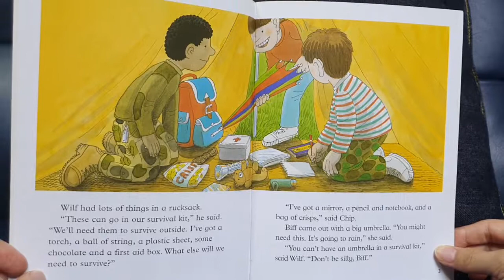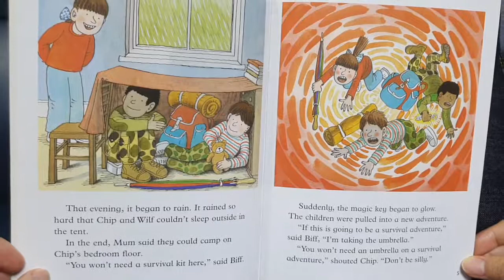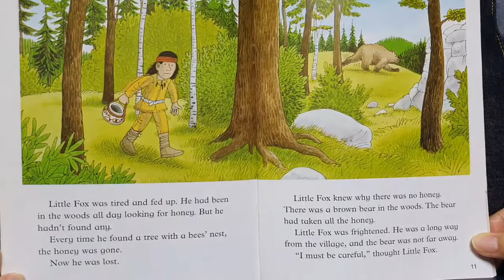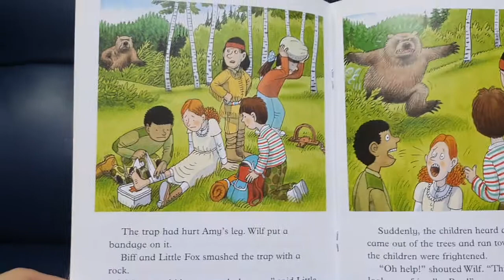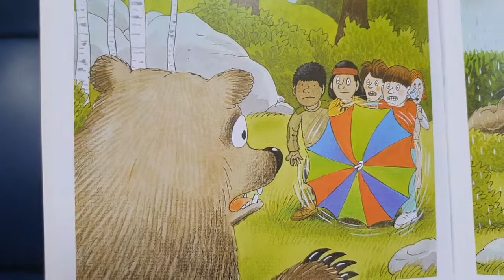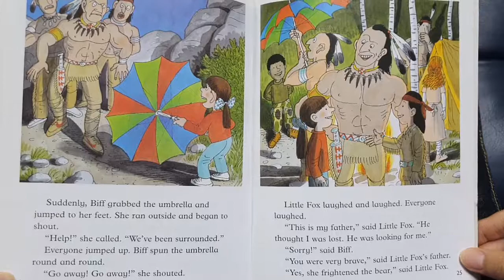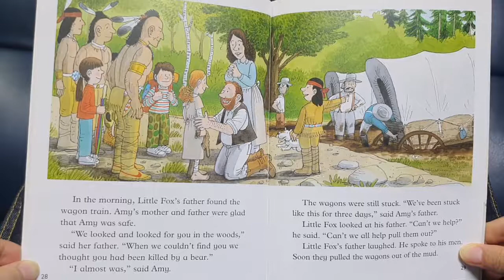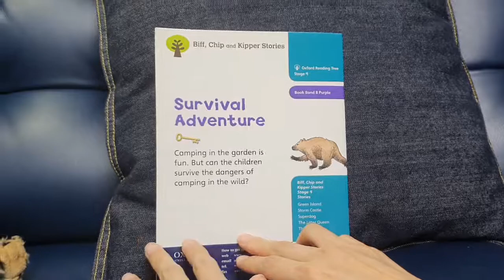[MoMAudioBook] 'Survival Adventure' ORT 9/Oxford Reading Tree Stage 9 옥스퍼드 리딩트리